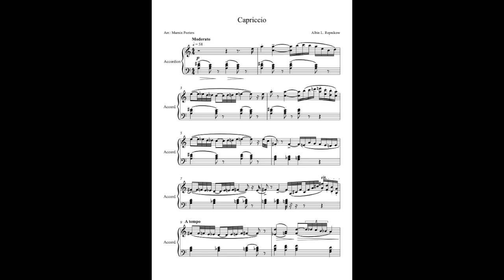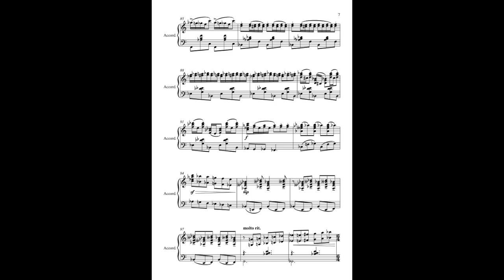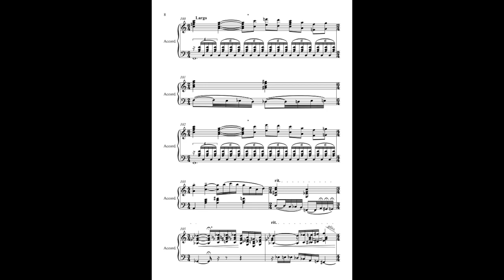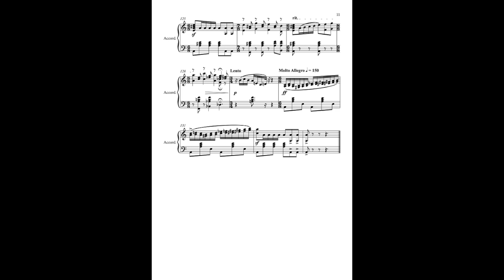A. Repnikow - Capriccio [orchestrated]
Orchestration by Marnix Peeters - better sound quality